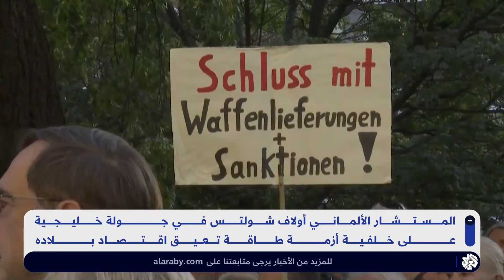المستشار الألماني في جولة خليجية .. هل تنقذ مصادر الطاقة الخليجية اقتصاد ألمانيا؟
يجري المستشار الألماني أولاف شولتس جولة خليجية تشمل السعودية والإمارات وقطر في محاولة لعقد شراكة اقتصادية في ظل تفاقم أزمة الطاقة في أوروبا على خلفية الحرب الروسية في أوكرانيا.
تقرير: رشدي رضوان